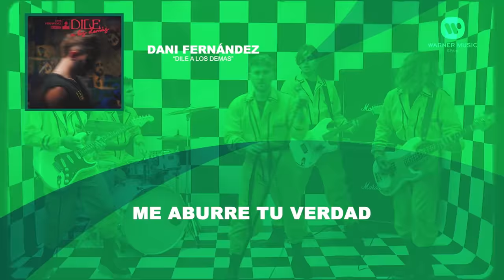Dani Fernández - Dile a los demás (Lyric Video Oficial | Letra Completa)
Lyric vídeo oficial con la letra completa de la canción "Dile a los demás" de @DaniFernándezOficial.